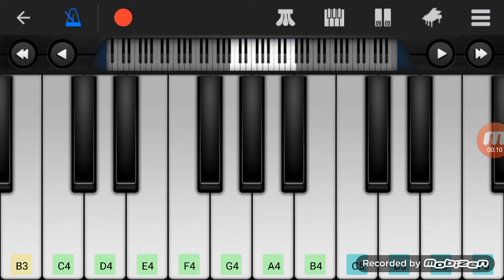marandhaaye song | piano notes | yogen arts